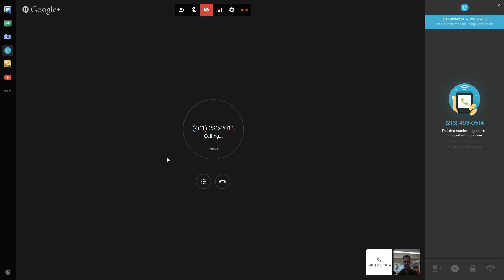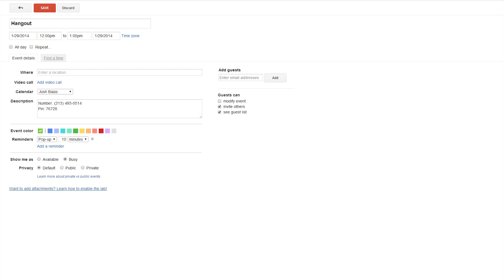How to dial into a Hangout with UberConference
A quick tutorial on how to join a Google+ Hangout from anywhere with an UberConference phone number.